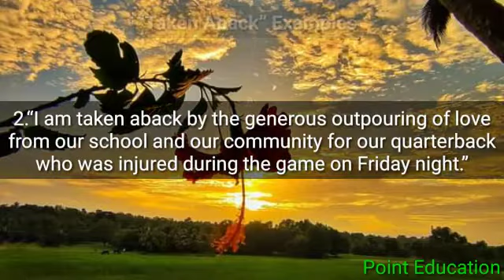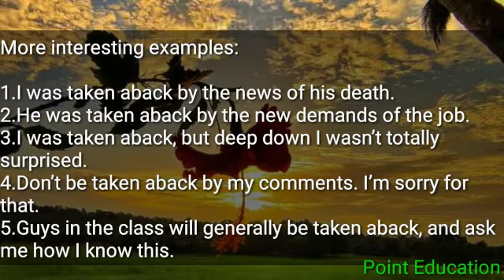Taken Aback: Learn the Meaning of the Useful Idiom “Taken Aback”